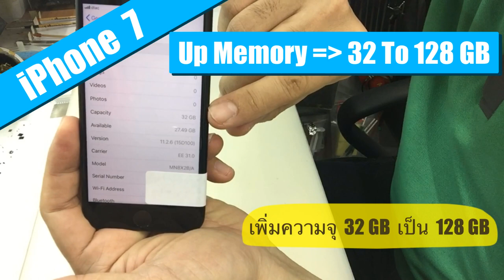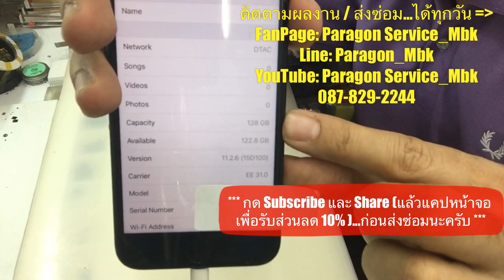iPhone 7 เพิ่มความจุ 32 to 128 GB, Up Memory, Increase Memory ..(Paragon Service_MBK /087-829-2244)